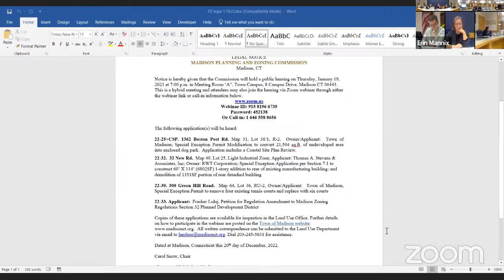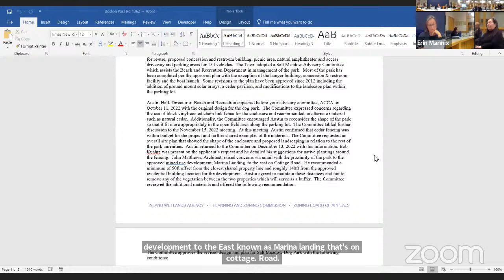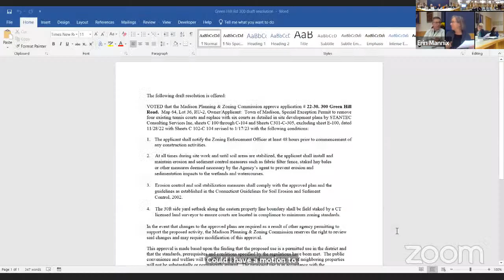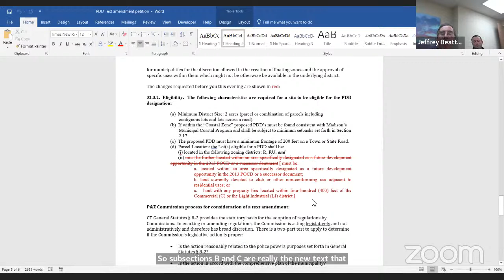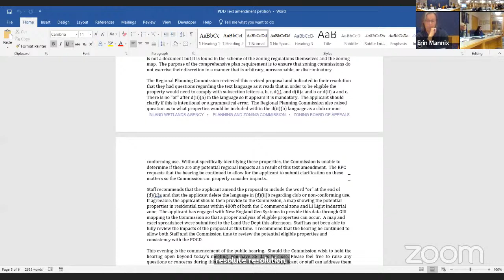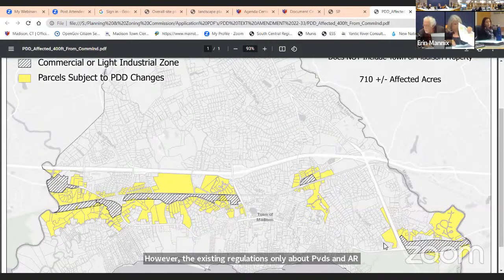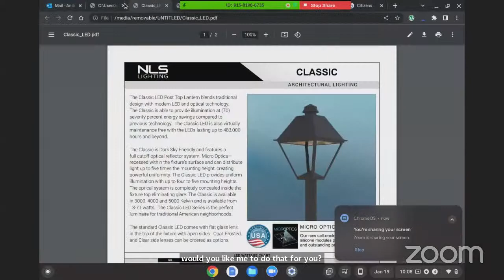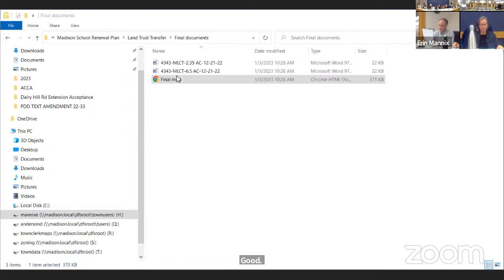Planning & Zoning Commission Meeting 1.19.23